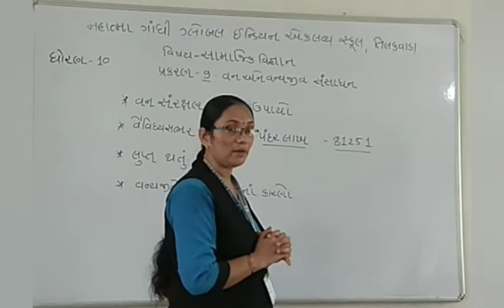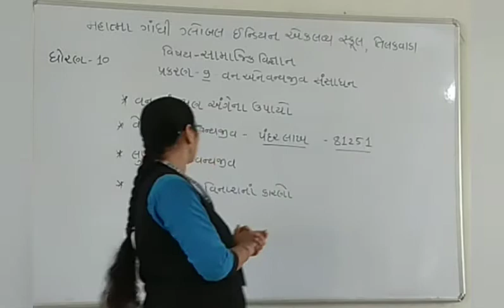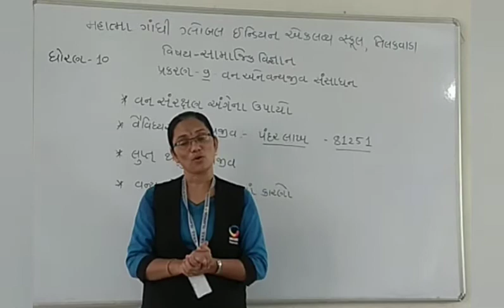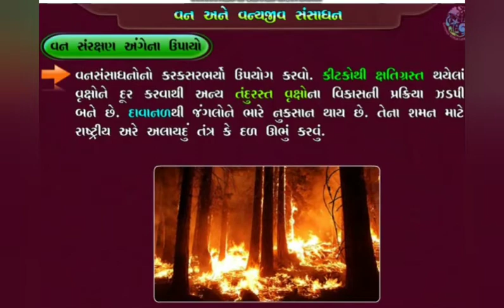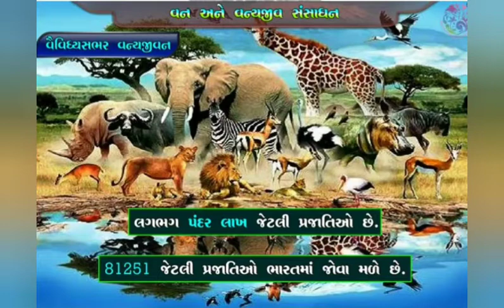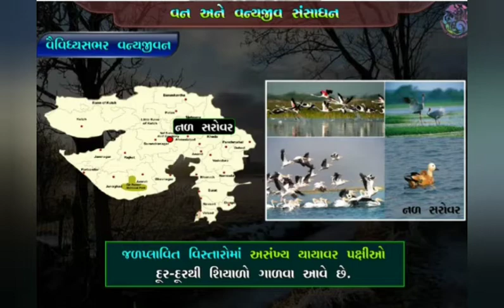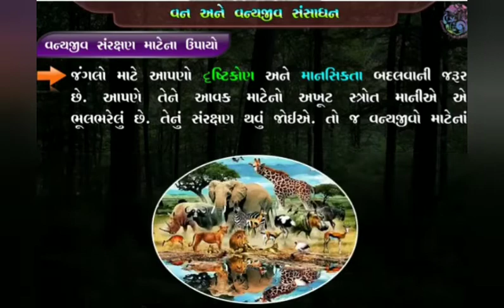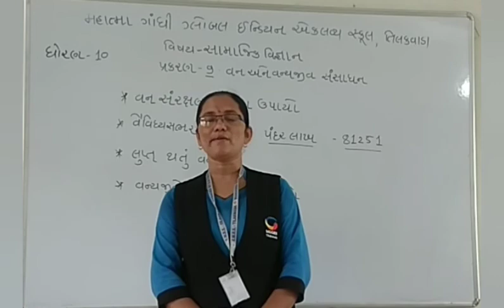STD-10 S.S CH-9 PART-2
ધોરણ-૧૦ S.S પાઠ-૯ વન અને વન્યજીવ સંસાધન ભાગ-૨